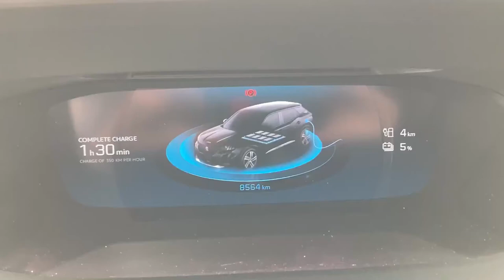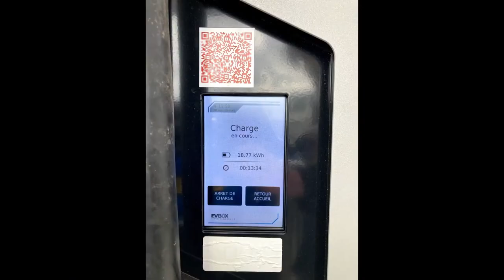3 of 4 HPC's not functional, fast charging Peugeot e-2008 Total (Ressons Est) A1 Lille-Paris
This video is meant as a warning.
The A1 is a very busy road especially in summer when the Dutchies enter France with all their brand new EV's.
Their navi's (if they are "lucky") will point to Total EV Charge (as is ABRP doing). And this is risky. I encountered a nearly fully broken station with only one functional HPC.
What will happen in summer?
I will be back.